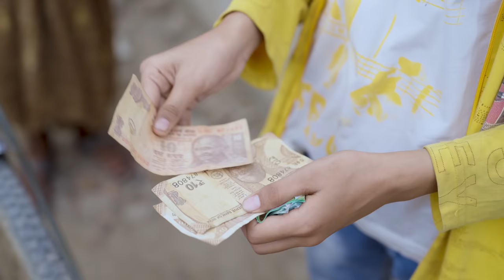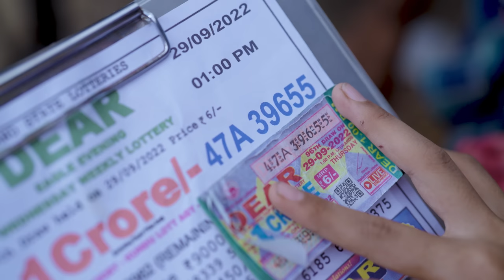ভাগ্যের চাকা |Bhagyer Chaka |Bangla Natok |Sofik & Riyaj |Palli Gram TV Latest Video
Bangla Natok Bhagyer Chaka
Palli Gram TV New Natok Video
Sofiker New Video 2022
Bhagyer Chaka Notun Natok Video

Sofik New Video
Safiker Video 2022

Actor by - Sofik Sk, Yasin Mondal, Riyaj Kobiraj, Rohan Kobiraj, Bishu Kobiraj, Momin Mir, Ajijur Mondal, Sahin Mondal, Sujon sk, Sraboni Khatun, Salma Khatun, Sneha Khatun, Mousumi Khatun & Tuhina Khatun.